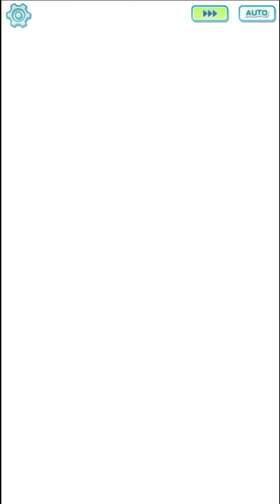【ポケマス】1ヵ月間「キャラ被り無し」でチャンピオンバトルを攻略#2【ポケモンマスターズEX】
1ヵ月を1シーズンと考え、1シーズンの間バディーズの被り無しでチャンピオンバトルに挑戦します。

四天王＋チャンピオン戦1セットを2～3本に分けて投稿していきます。
BSBを取得しているバディーズは動画の最後で紹介します。

※可能な限り返信しますので、お気軽にご連絡ください。